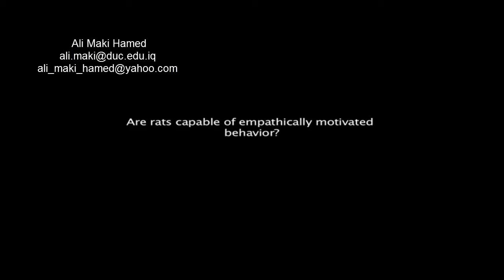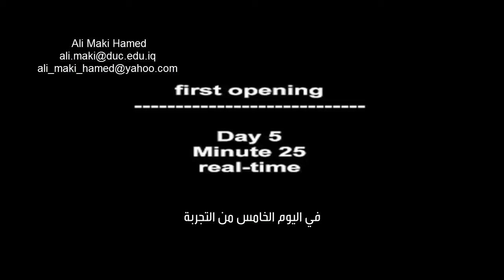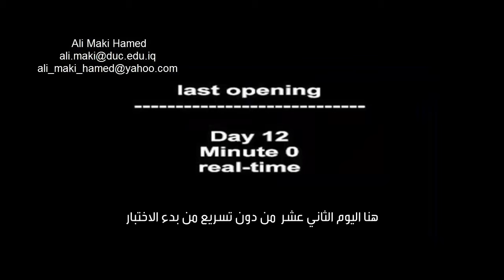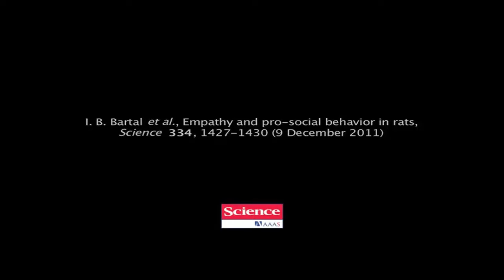Empathy and Pro-Social Behavior in Rats HD سلوك مد يد العون لدى الجرذان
animal behavior , neuroscience, السلوك الاجتماعي البدائي , سلوك التعاطف بين الحيوانات